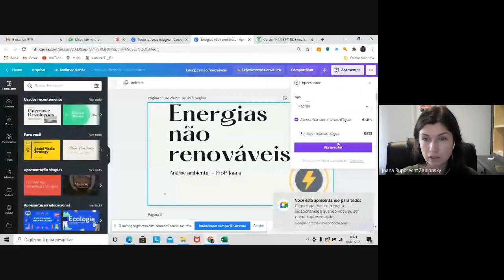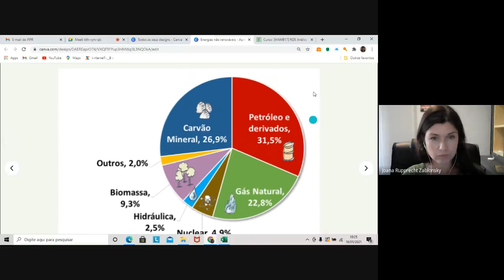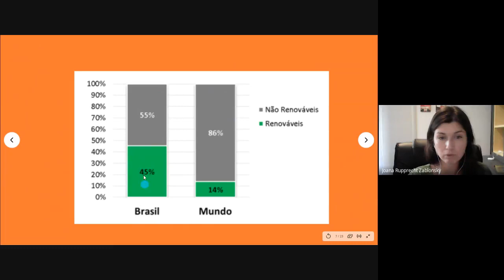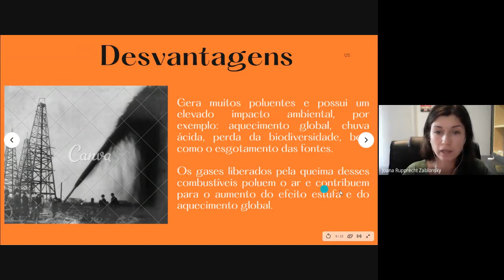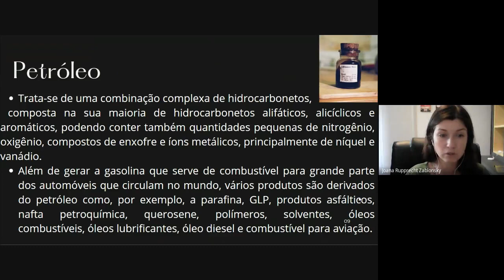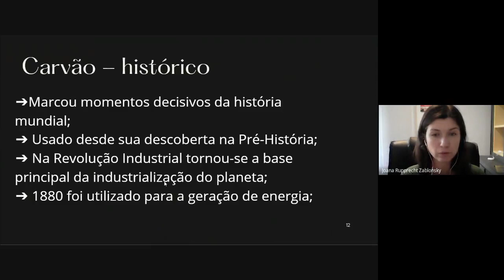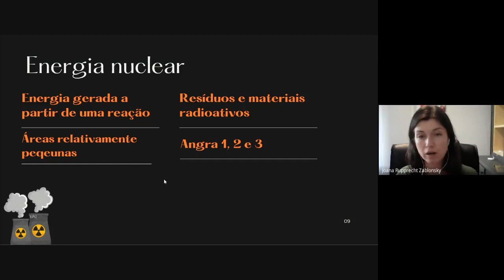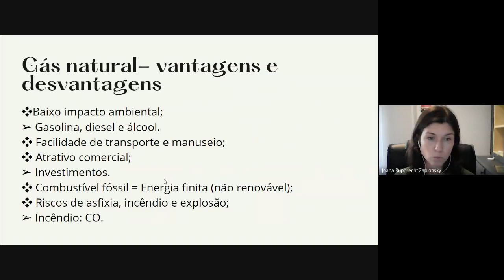Encontro on line de análise ambiental - MAMB 17 (18/01/21)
Encontro on-line de análise ambiental com a turma MAMB 17 ocorrido no dia 18/01/21 - prof.a Joana